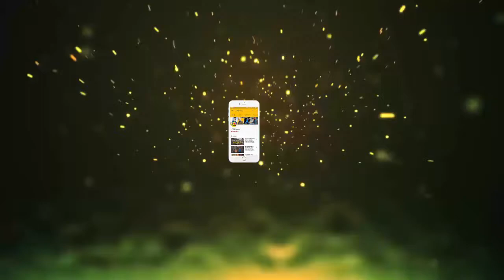कभी ऐसी दिखती थी यह एक्ट्रेस करती थी इंडस्ट्री पे राज ,आज नहीं जनता है कोई भी इसको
कभी ऐसी दिखती थी यह एक्ट्रेस करती थी इंडस्ट्री पे राज ,आज नहीं जनता है कोई भी इसको || Jmd News Updates ||

23 साल की उम्र 'कामसूत्र : अ टेल ऑफ़ लव' (1997) से बॉलीवुड डेब्यू करने वाली इंदिरा वर्मा हार्पर बाजार पत्रिका के अक्टूबर अंक के कवर पेज पर नजर आ रही हैं। इस फोटोशूट में वे ग्रीन गाउन में नजर आ रही हैं। कवर पर उन्हें टाइटल दिया गया है, "इंदिरा वर्मा द फिएर्स गेम ऑफ थ्रोंस वॉरियर क्वीन". गौरतलब है कि बाथ, सॉमरसेट, इंग्लैंड में जन्मी इंदिरा को आज ज्यादातर लोग इंटरनेशनल शो 'गेम ऑफ थ्रोंस' की  के रूप में जानते हैं। इंदिरा वर्मा वैसे तो 'कामसूत्र...' के बाद से ही बॉलीवुड से गायब हैं। लेकिन 2004 में उन्हें ऐश्वर्या राय और मार्टिन हंडरसन स्टारर 'Bride and Prejudice' में अहम रोल करते देखा जा चुका है। इस फिल्म को गुरिंदर चड्ढा ने डायरेक्ट किया था।बता दें कि कामसूत्र में इंदिरा वर्मा ने सेक्स सीन दिए थे, जिनकी खूब चर्चा रही थी।लंदन में रहती हैं इंदिरा
- 44 साल की इंदिरा इंडियन पिता और स्विस मां की इकलौती संतान हैं।
- उन्होंने 'द वॉक' (2005) और 'नोवेयर ब्वॉय' (2009) जैसी फिल्मों के एक्टर रहे कोलिन टियरनी से शादी और अब एक बेटी इवलिन की मां हैं।
- हसबैंड और बेटी के साथ इंदिरा नॉर्थ लंदन के होर्नसे में रहती हैं।
- इंदिरा अब तक 10 से ज्यादा फिल्मों (ज्यादातर हॉलीवुड) और 30 से ज्यादा टीवी शोज में नजर आ चुकी हैं।
- बड़े पर्दे पर आखिरी बार उन्हें अमेरिकन-ब्रिटिश-कैनेडियन फिल्म 'Una'(2017) में देखा गया था। जबकि छोटे पर्दे पर वे ब्रिटिश क्राइम ड्रामा 'पर्नोइड' (2016) में नजर आई थीं।